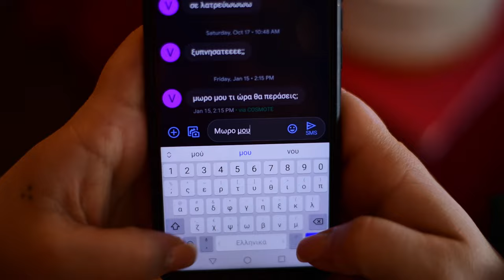Didi's Diary! Episode 1: Happy Valentine's Day!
🧁 Didi's Diary 🧁

🎬Concept - Director
Γιάννης Βογιατζάκης

🔊Sound Engineer
Manos Mavridis

✏Graphic Designer
Μυρσίνη Μητροπάνου

🎙Voice Over
Γιάννης Βογιατζάκης

💄MUA & Hairstylist
The Men Artists

Special Thanks To:

⚫Be You!